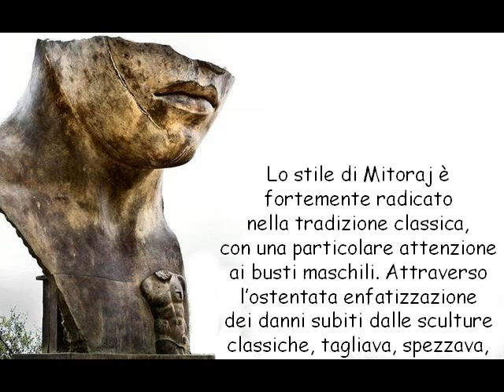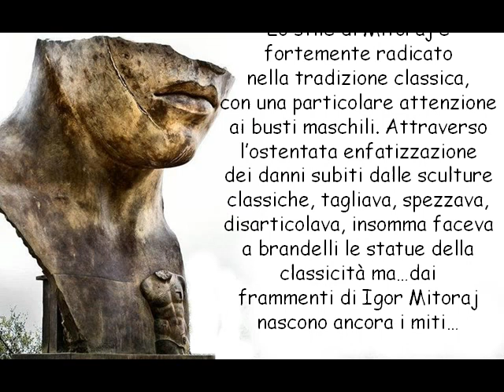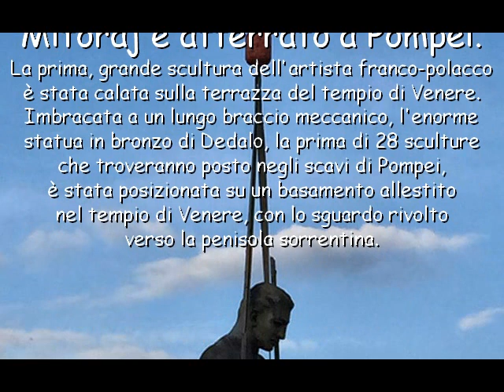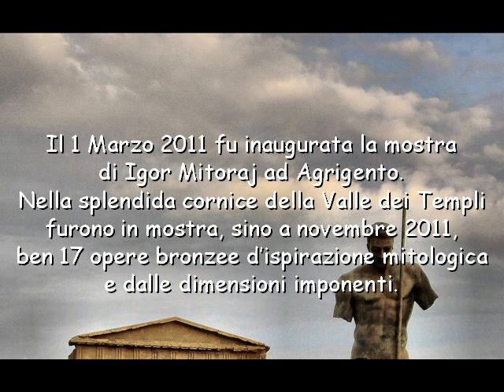Igor Mitoraj scultore nella Valle dei Templi ad Agrigento e negli Scavi di Pompei